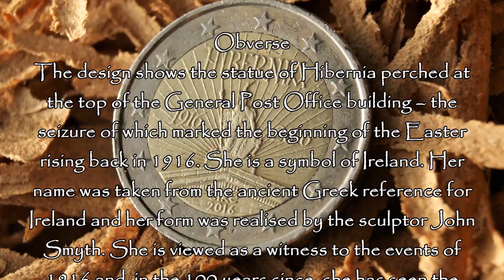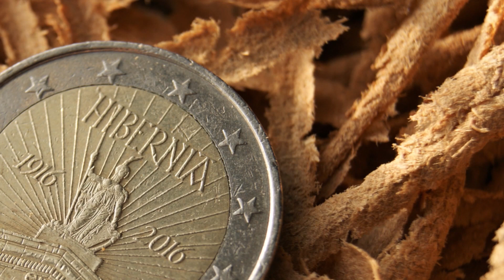Irish 2 euro coin Easter Rising 2016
Obverse
The design shows the statue of Hibernia perched at the top of the General Post Office building – the seizure of which marked the beginning of the Easter rising back in 1916. She is a symbol of Ireland. Her name was taken from the ancient Greek reference for Ireland and her form was realised by the sculptor John Smyth. She is viewed as a witness to the events of 1916 and, in the 100 years since, she has seen the nation blossom before her based on the ideals set out in the Proclamation. She continues to look forward and is a symbol of the past, present and future of the country. At the top of the inner circle, the inscription ‘HIBERNIA’ appears in hand‑rendered lettering that takes influence from the historic Book of Kells. The sunrays reflect well the underlying concept of the Rising and the Proclamation, e.g. the dawning of the new nation/republic. The image of the statue is flanked by the years ‘1916’ and ‘2016’. At the bottom of the inner circle appears the name of the issuing country ‘éire’ and, underneath it, the year of issuance ‘2016’. The coin’s outer ring bears the 12 stars of the European Union.
Lettering: HIBERNIA 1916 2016 éire 2016
Engraver: Emmet Mullins
Comments
This coin was issued into general circulation in January 2016, as part of the Ireland 2016 Centenary Programme.
This is the first time Ireland issued its own commemorative €2 circulation coin.